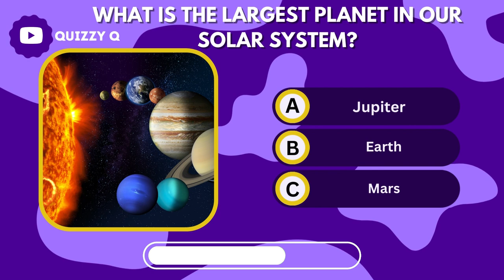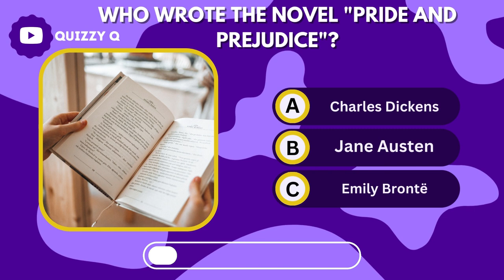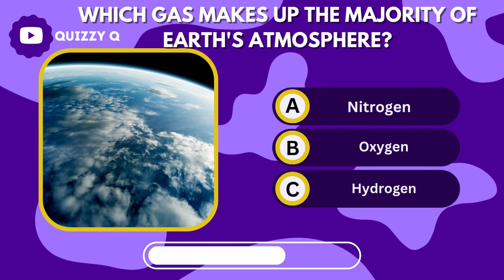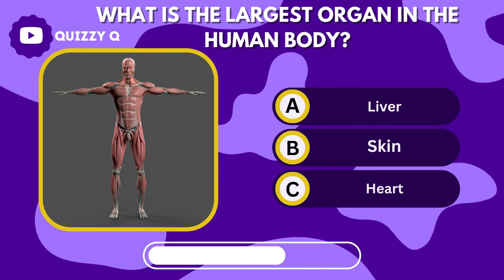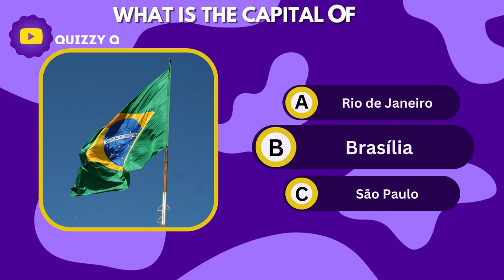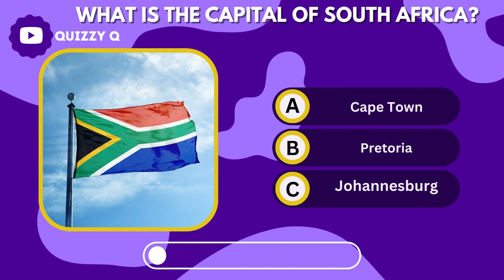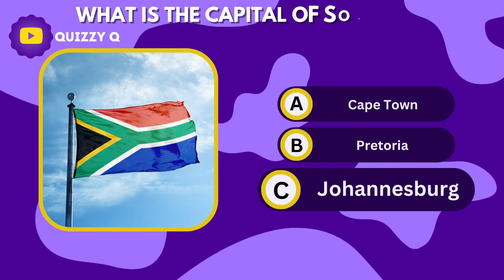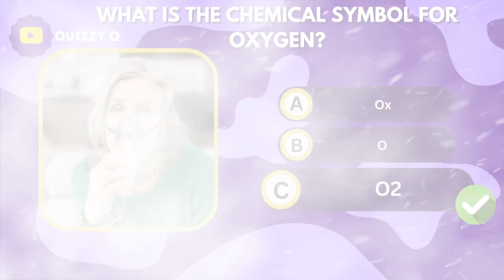General Knowledge Quiz📚: how smart are you?🧠💡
Welcome to general knowledge quiz that will challenge your intellect and expand your horizons!  We've curated a diverse set of questions covering a wide range of topics to put your knowledge to the test. Whether you're a trivia enthusiast or just looking to learn something new, this quiz is perfect for you!

🧠 Are you ready to prove your smarts? Grab a pen and paper or simply play along in your head as we present you with intriguing questions from categories like history, science, geography, pop culture, and more!

🕒 Test your speed and accuracy as we keep track of your score throughout the quiz.
Share your results in the comments below and challenge your friends to see who's the ultimate trivia champion!

It's time to sharpen your mind and have some fun! Good luck, and let's get started! 💡🌍📚